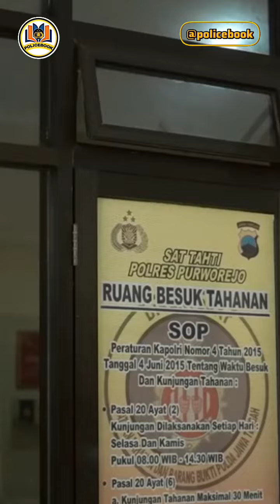MINCE ALIAS BAMBANG SPESIALIS KOTAK AMAL MASJID📌 SPECIAL WEEKEND❗tawa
Mince alias bambang adalah spesialis kotak amal masjid, setelah melakukan aksinya akhirnya berhasil di amankan warga dan di bawa ke kantor polisi untuk dilakukan penahanan📌

Setelah berada di kantor polisi, di lakukan interogasi dan terbukti Mince alias Bambang melakukan pencurian kotak amal masjid, akhirnya Polisi memutuskan memasukan mince kedalam Sel Tahanan Laki-laki, Namun Mince Menolak dan Mengaku bahwa dirinya adalah Perempuan, Tetapi Komandan Polisi meyakinkan agar Mince Masuk Saja Ke dalam Sel, di jamin setelah Masuk "PASTI BETAH"❗

source: omah babhin

this video has been ♻️ by @policebook